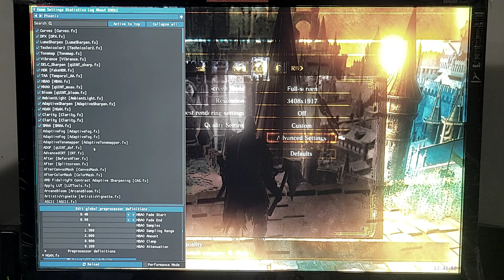DSIII + Reshade - Static Testing - High Wall of Lothric Beginning/Top Platform - 1 Gpu - GTX 970